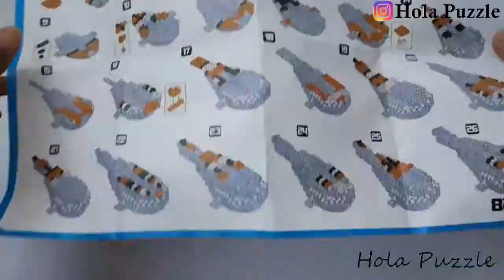Nano Block Finding Nemo || Hsanhe 8233 || Seaword Series 1/5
Name : Finding Nemo
Merk : Hsanhe 8233
Pcs : 440